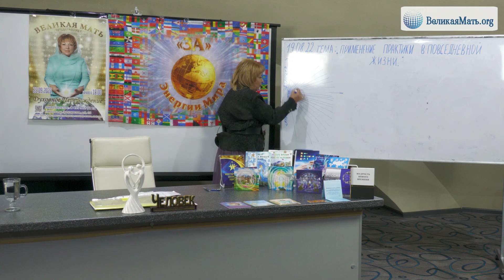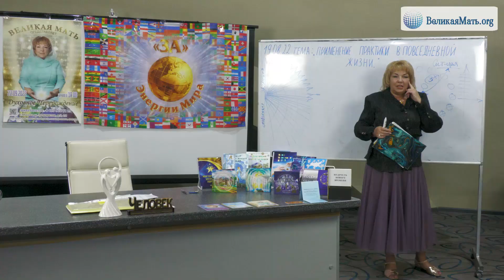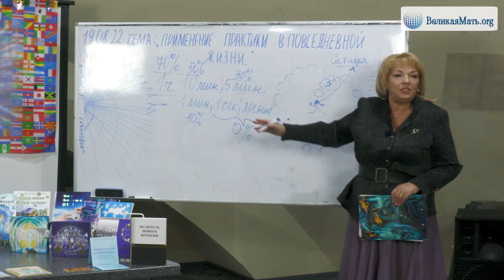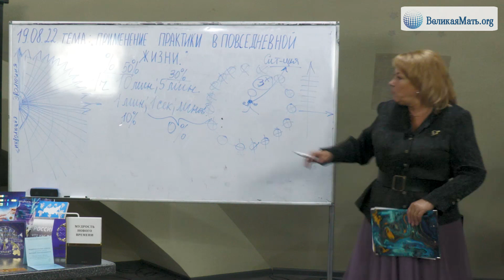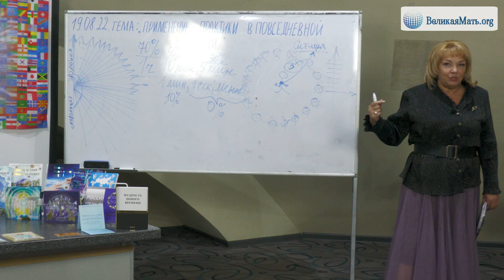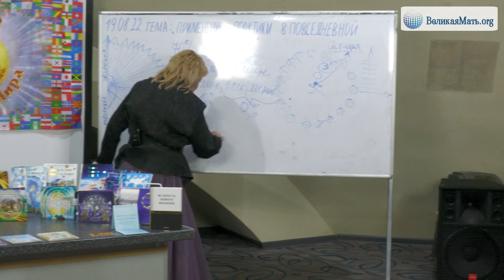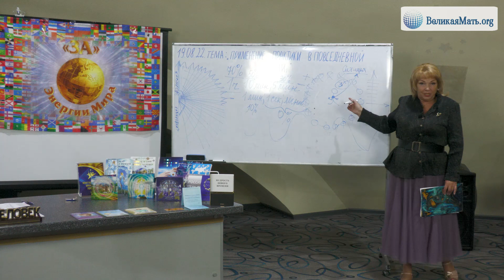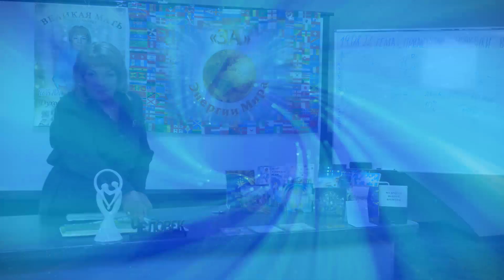ПРИМЕНЕНИЕ ПРАКТИК В ПОВСЕДНЕВНОЙ ЖИЗНИ | Светлана Новая | Сеанс от 19.08.2022г.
Каждые мысль, слово, действие и поступок создают наше будущую реальность. Почему же Человек не задумывается об этом, почему не применяет практики на регулярной основе? К чему ведёт наше безответственное, неосознанное отношение к нашим мыслям? Об этом доступно в этом видео.